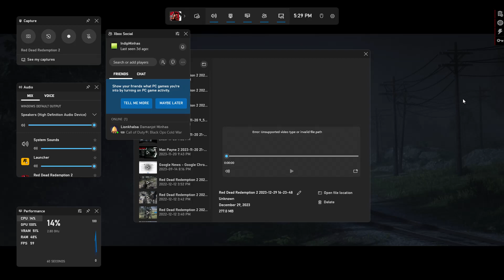Red Dead Redemption 2 on GTX 980M laptop